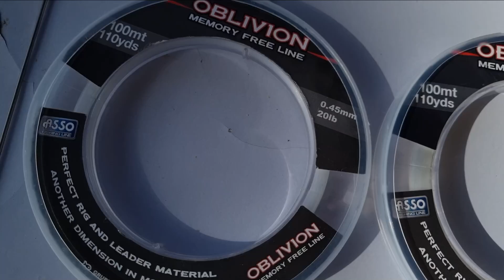DORADA A SURFCASTING SEGUIMOS DANDO CON ELLAS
Seguimos creciendo familia vamos que nos queda mucho contenido y diversión